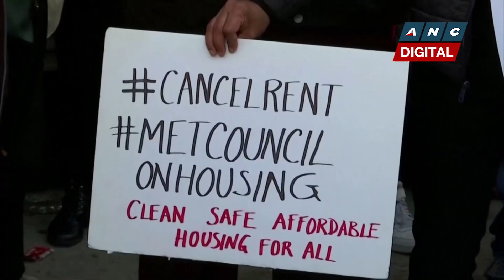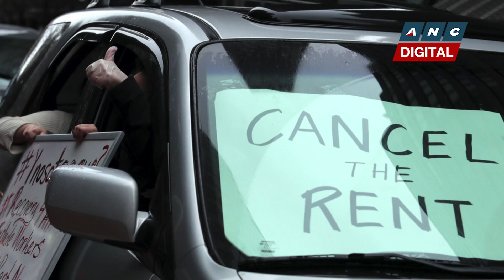Housing activists in U.S. push to CancelRent as pandemic drags on | ANC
A year into the pandemic, U.S. housing activists are asserting their call for the cancellation of rents for the duration of the pandemic.